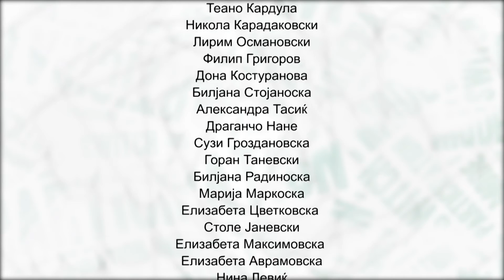Switch ON Participation Mode - English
Short movie - Switch ON: Participation Mode - with title on English language